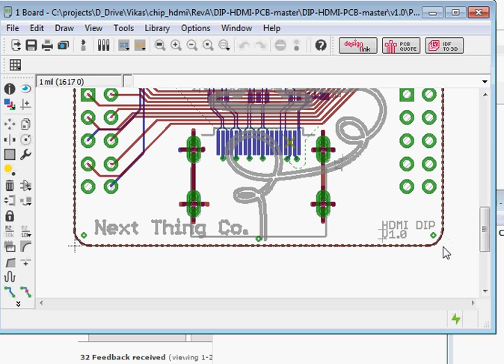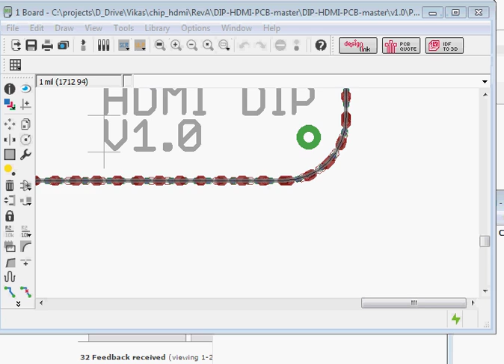How to change viewing from mm to mils in Eagle PCB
If you ate viewing a board file in Eagle PCB you may want to change the coordinate viewing from mm to mils. This video shows how to do it.